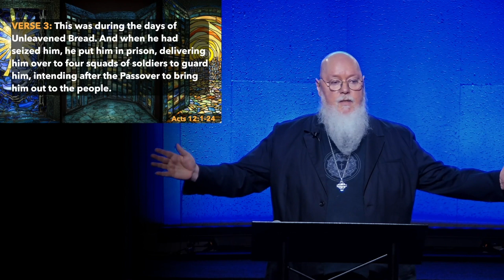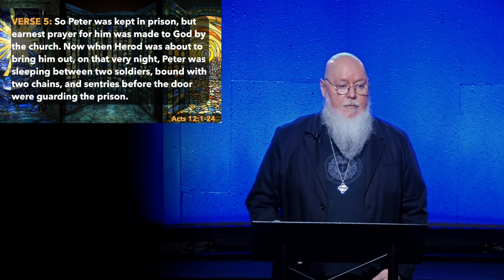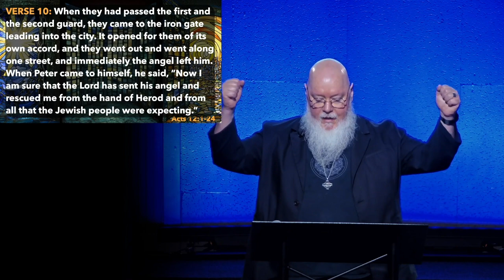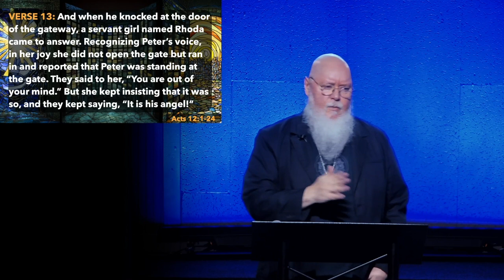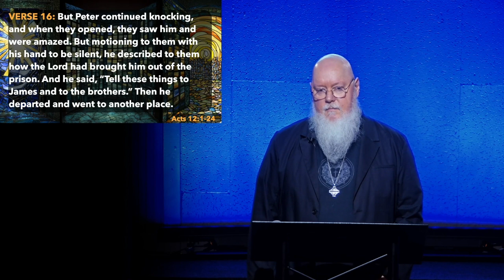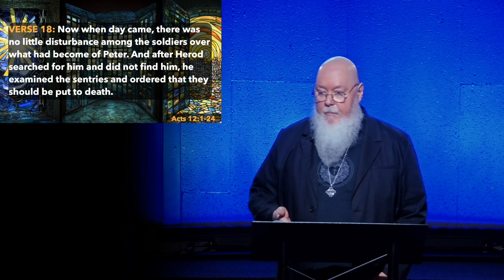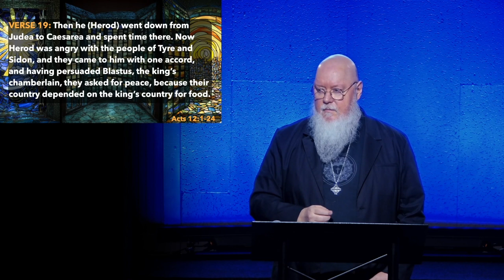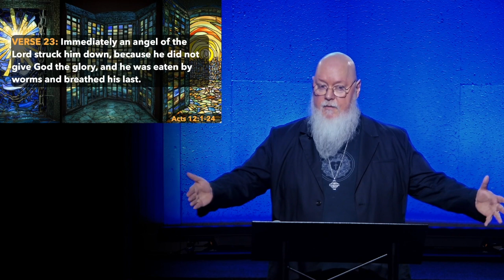Acts 12 "When Our Plans Meet God's Purpose" | Rev Frank Hart | 11-17-24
Have you ever made big plans, only to feel like life—or maybe even God—had other ideas? This week, we’re talking about what happens when our plans don’t go as expected, how God’s plans are always better, and why that’s actually good news. Join us as we dive into Acts 12 and see how God turns even impossible situations into opportunities for freedom and hope.